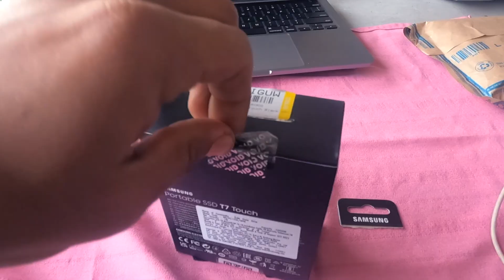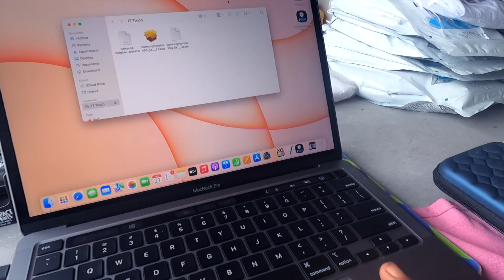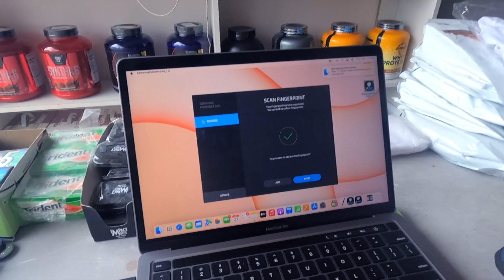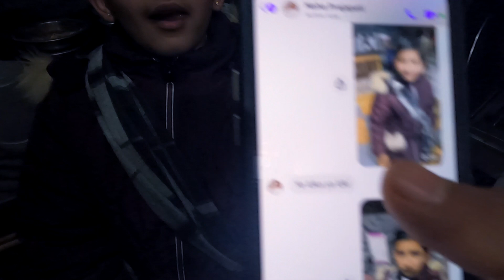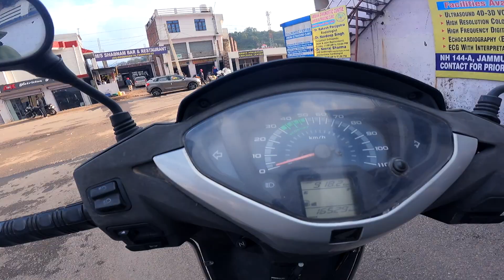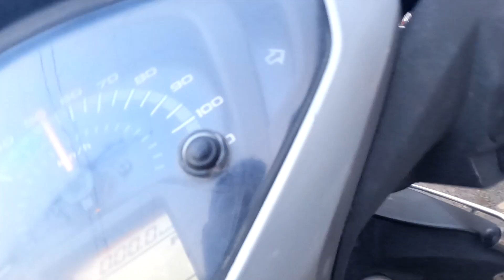Vlog | Aaj toh mazaa he aa gya | new addition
Vlog |Aaj toh mazaa he aa gya🥺🥺

contact at-